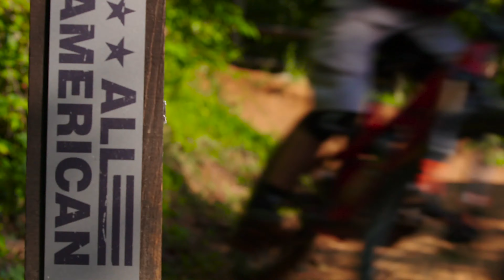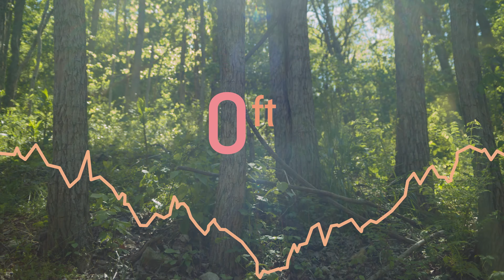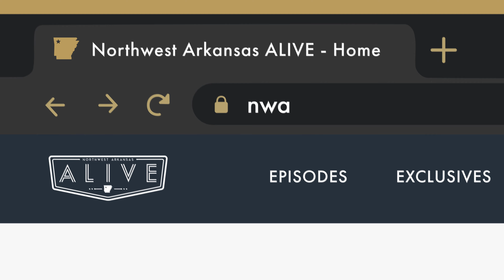Episode 10: Bar Cleeta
Produced by:
Intercut Productions